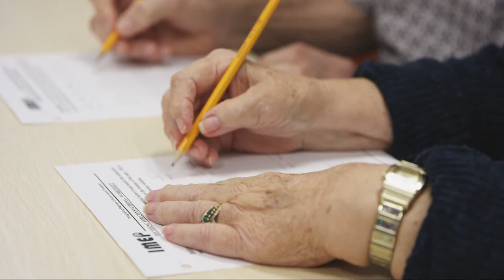Memory Enhancement with Dr. Mark Brody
A proactive approach to early memory loss boosts cognitive reserve and helps stave off the effects of dementia.